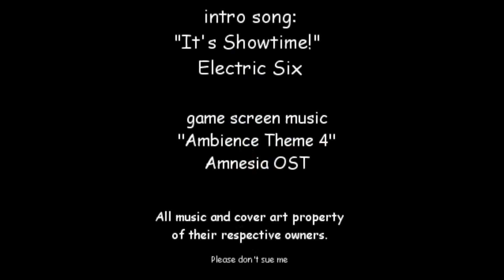Amnesia Ep12: The Trapdoor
As my trip through the refinery continues, I get a bit turned around and find myself wandering. After sorting that out, I find a most peculiar trapdoor in the back room. I'm sure it's safe, right?